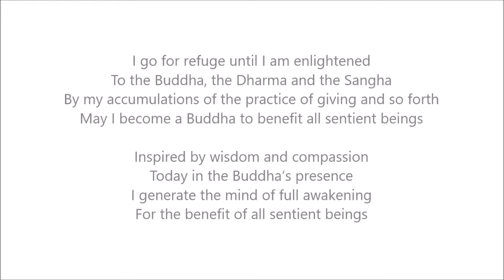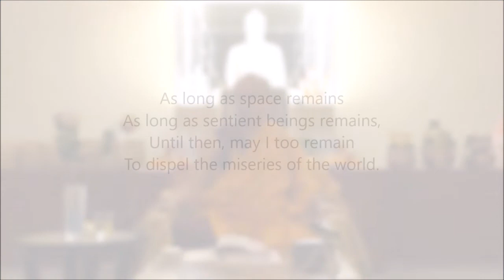Session 25 - Quintessence of Acharya Dharmakirti's Pramanavartika Chapter 2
The quintessence of Acharya Dharmakirti's Pramanavartika - A Panorama of Buddhist Philosophy, Logic and Psychology

Study retreat lead by Ven. Geshe Dorji Damdul - la